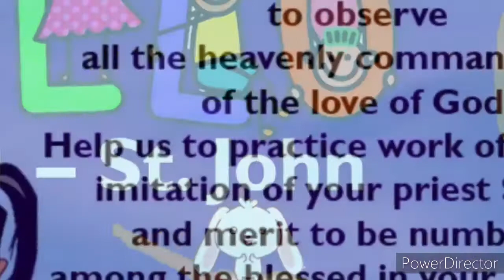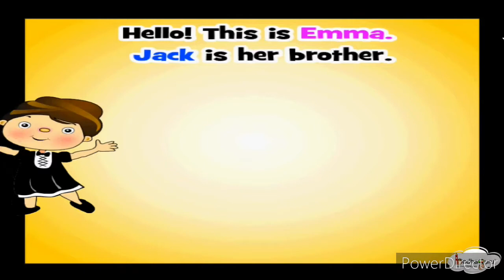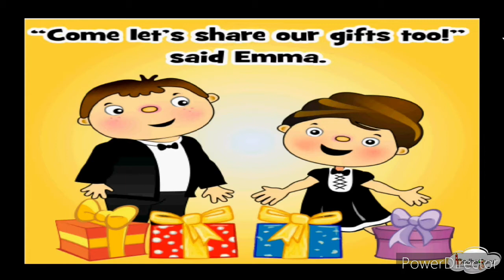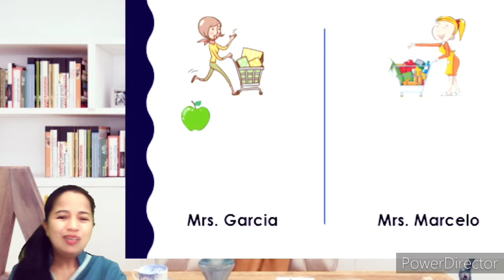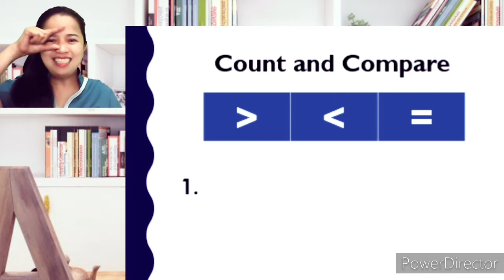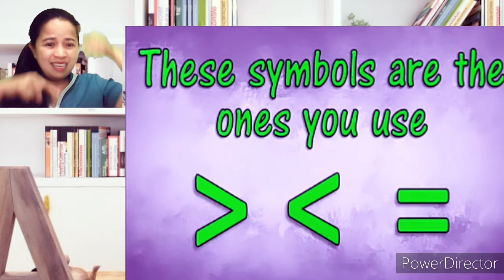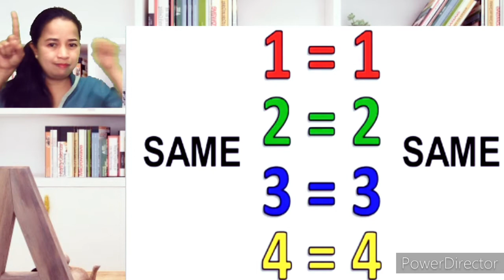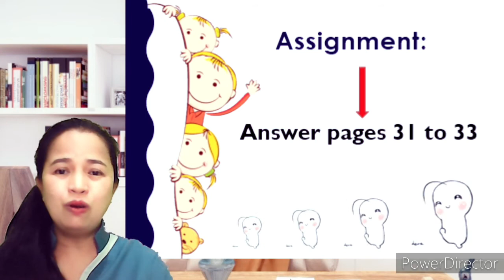Comparing Numbers up to 100 - Grade 1 Mathematics (Demo-Teaching)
A Demo-Teaching Video
Submitted to St. Ives School, Inc. Bagumbayan Taguig City
Grade 1 Mathematics: Comparing Numbers up to 100
Materials for video recording:
Laptop, microphone, Ring light, green cartolina for green screen and a lot of patience combined with determination seasoned with passion :-D
(Pardon me for the first line on prayer, where it should be "God, You taught...", and not we thought)

K to 12 Most Essential Learning Competencies, page 197
Our World of Math 1 Kto12 Edition @ Vibal Pages 29 to 37